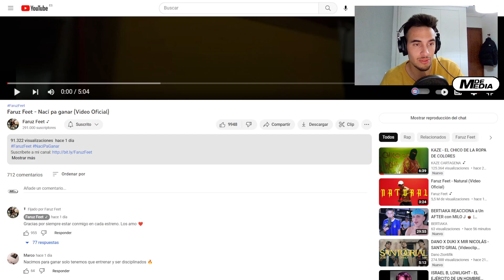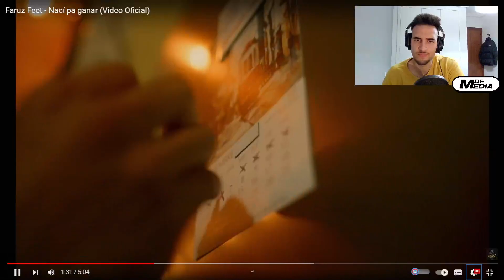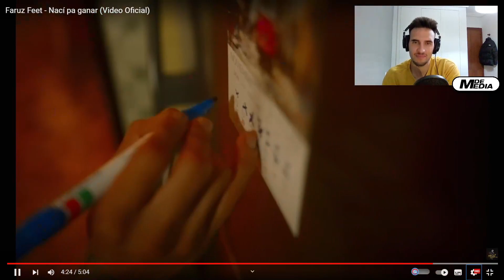(Reacción) Faruz Feet - Nací pa ganar (Video Oficial)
Faruz Feet - Nací pa ganar (Video Oficial)

Déjate un like y comenta que te molaría ver próximamente por el canal